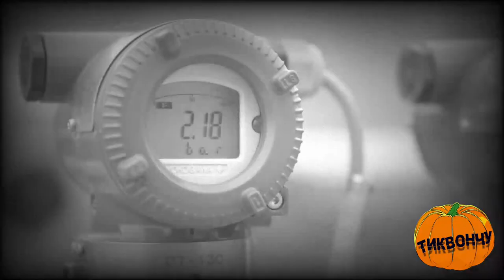Кирил Петков- Газ, газ... Втечнен газ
Видеото е с цел забавление, не уронване на авторитети!

Музика в този видеоклип
Научете повече
Слушайте без реклами с YouTube Premium
Микс:                         Тиквончу
Мастер:                     Тиквончу
Песен                        Газ, газ... Втечнен газ
Изпълнител             Кирил Петков